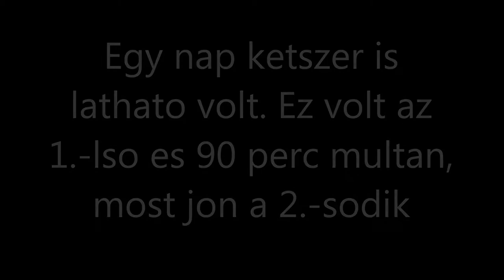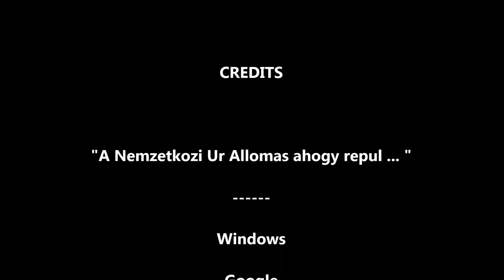A Nemzetkozi Ur Allomas - Alsogod felett 2 x is 1 nap - ni, ni ..